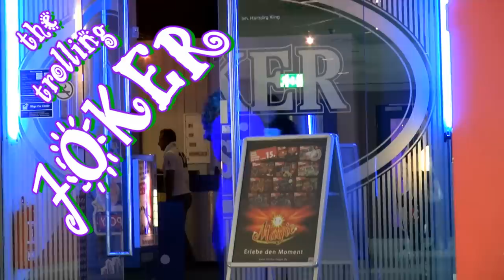JOKER in Real Life [Public Pranks]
The Joker strolls through the city and trolls, pranks and annoys everyone for his and your amusement.

Kalle K Gay